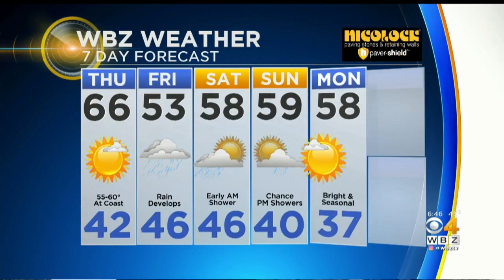WBZ Morning Forecast For April 25